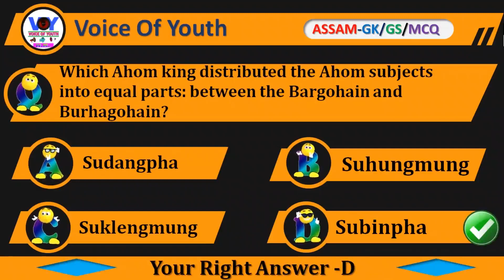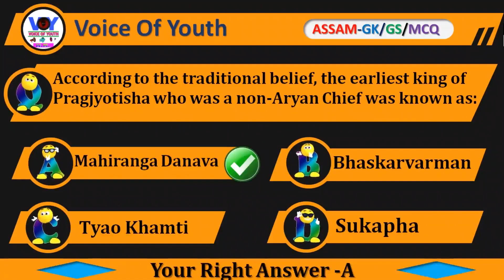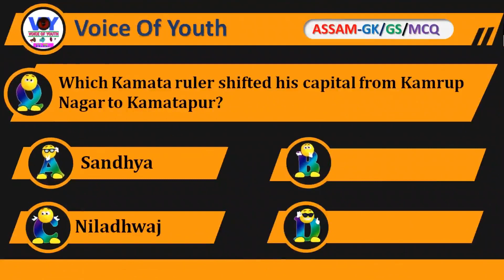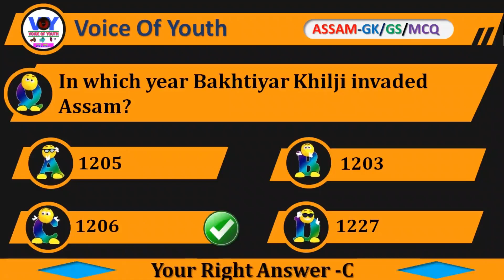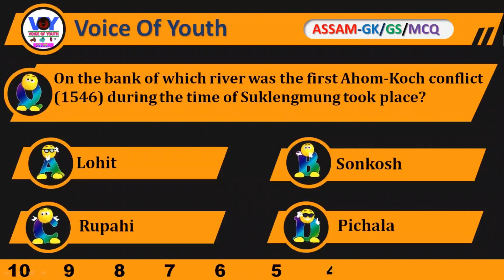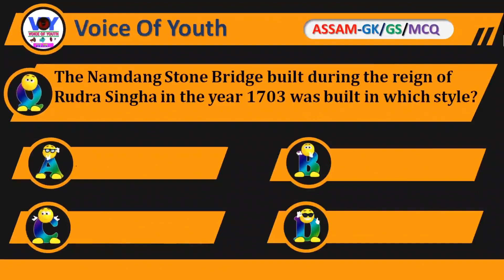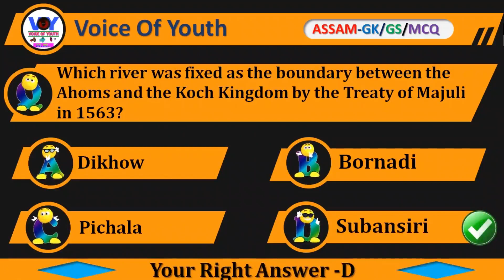Assam History MCQ ৷ History Series Part-2 Adre Gk GS Question Answer ৷ Grade 3/4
Assam History MCQ ৷ History of Assam ৷ History Series Part-2 Adre Gk GS Question Answer ৷ Grade 3/4